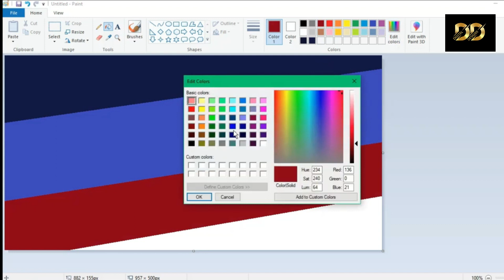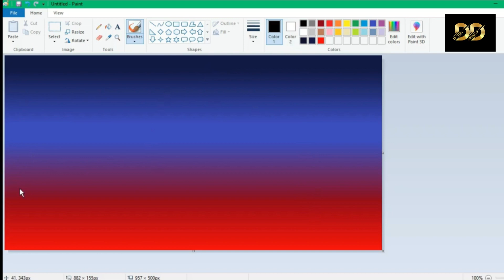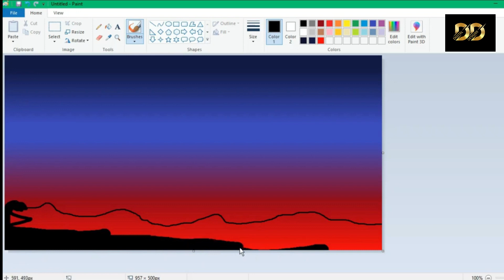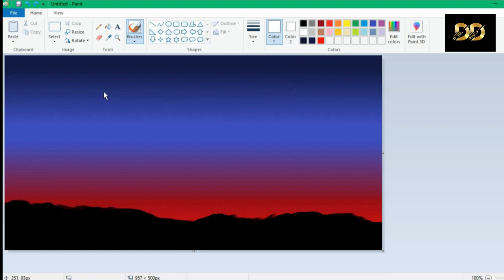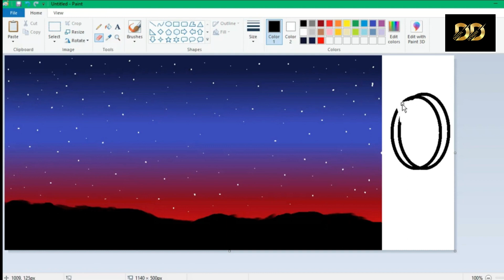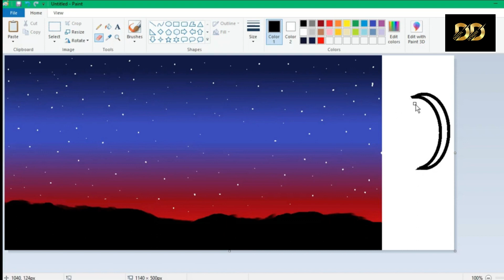Make Night Sky View | How to draw in MS Paint | Digital Paint | Digital Designs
How to draw in MS Paint | Make Night Sky View | Digital Paint | MS Paint | Paint

Comment your views in the comment box.
Follow me for stunning poster designs👇👇
Thanks
Naman Mittal (Creative Designer)